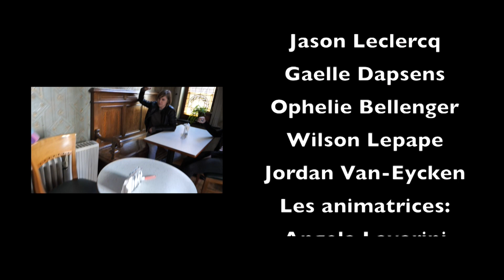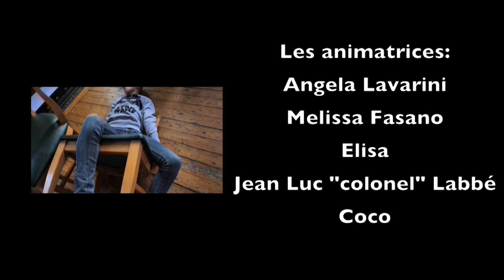Filet American Psycho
Le court -métrage imaginé et réalisé par les 8 stagiaires de l'IMP René Thône de Marchienne, à la Maison de la presse. Vous ne mangerez plus jamais notre américain maison comme avant...